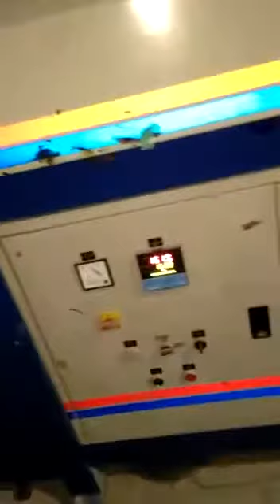Cement Bag new and unique machine